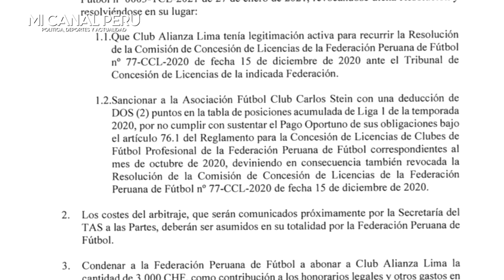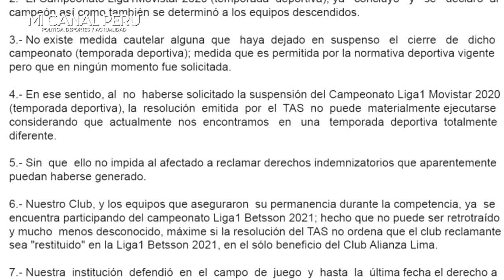CARLOS STEIN SE NIEGA A VOLVER A SEGUNDA DIVISIÓN TRAS FALLO DEL TAS A FAVOR DE ALIANZA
Carlos Stein: “Fallo del TAS no dice que Alianza Lima debe volver a la Liga 1” - FOTO
Carlos Stein decidió pronunciarse tras el fallo del TAS a favor de Alianza Lima y aclaró que el dictamen no dice que los blanquiazules deban jugar la Liga 1 2021.